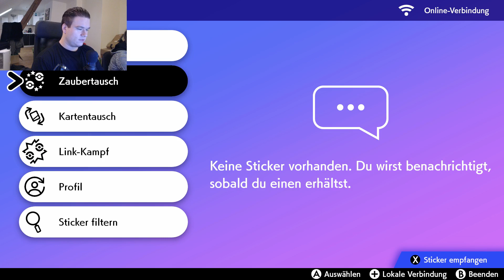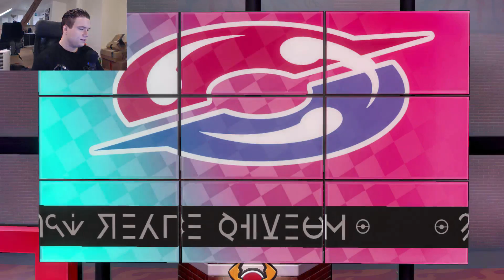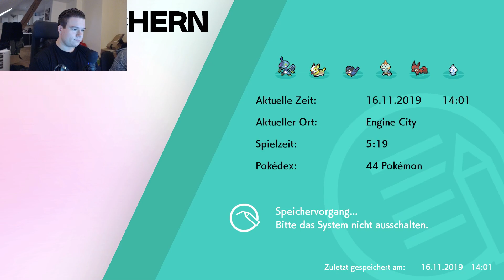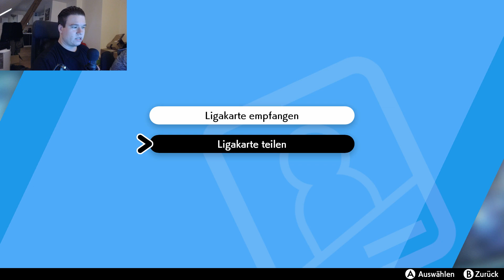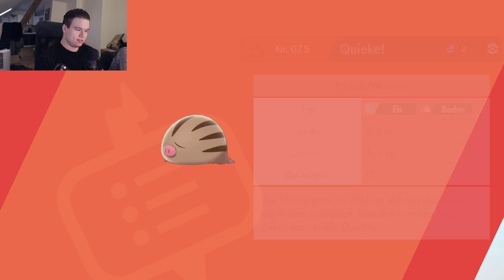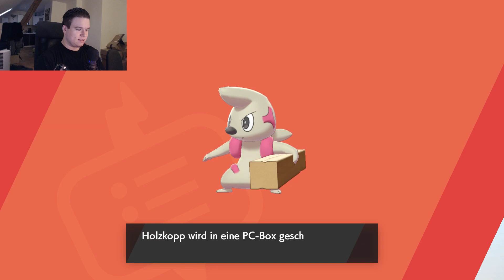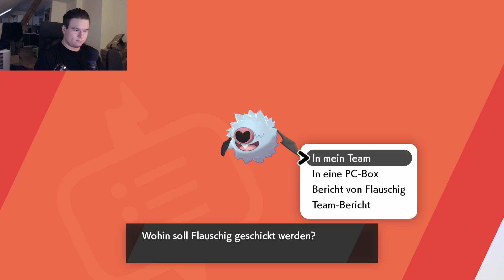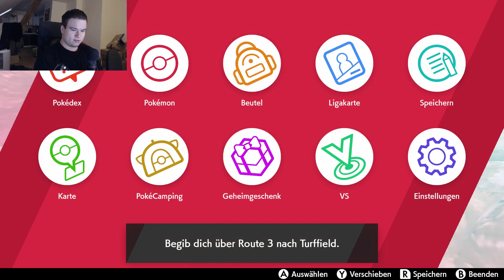[GER] Pokémon Schwert - Gotta catch some of 'em 3